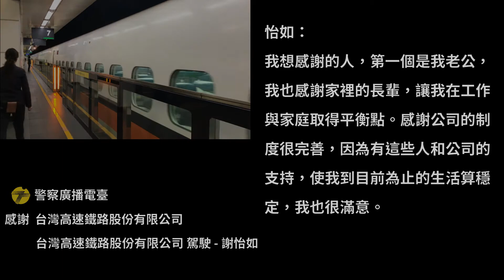【38婦女節系列】- 高鐵篇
大家快跟著小編佳穎、莉莉一起搭 700T🚅 直達自己職場中的夢想站吧！祝大家38婦女節、工作一切順心。

🎬感謝本系列合作的單位，謝謝您們的分享與支持。